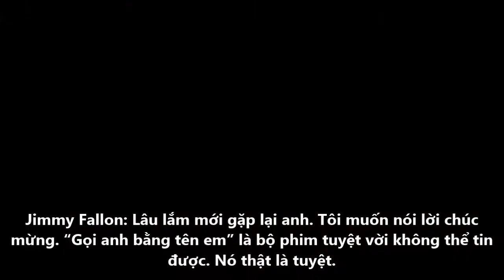Armie Hammer khám phá tiểu thuyết Gọi anh bằng tên em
* Đọc Tiểu thuyết Call Me By Your Name (Gọi anh bằng tên em)